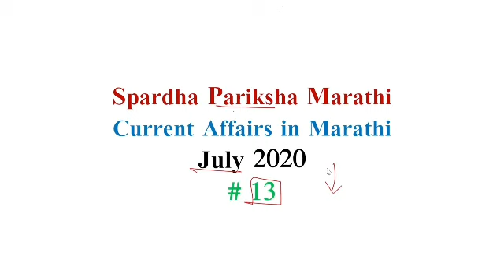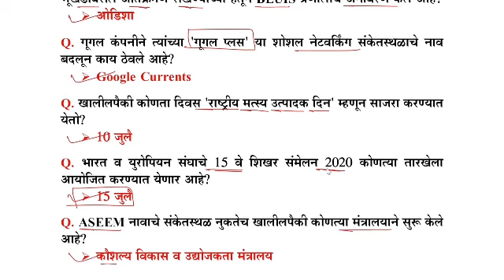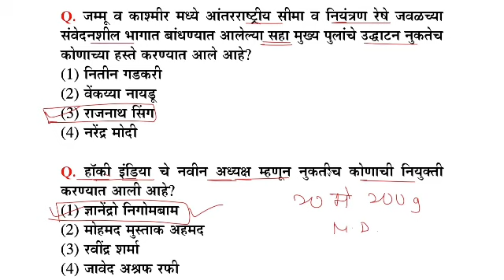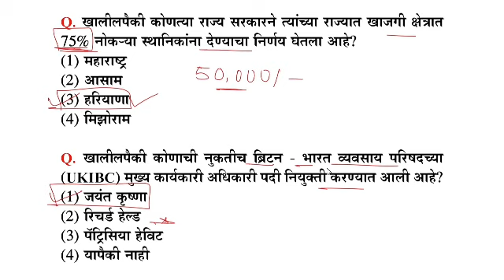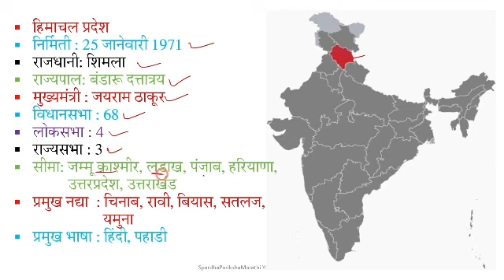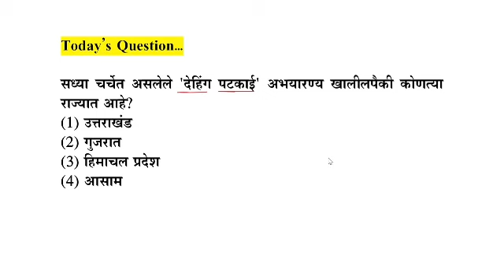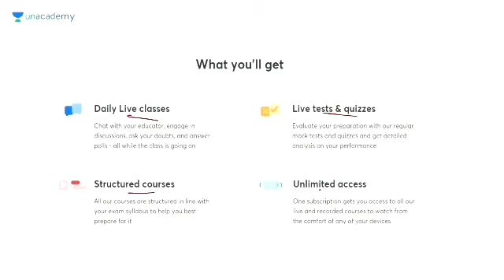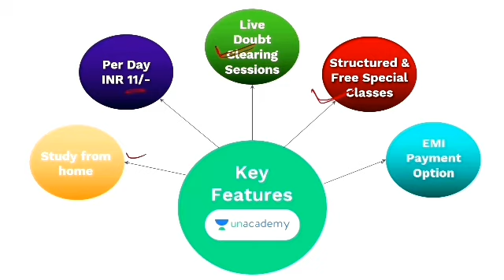Current affairs || 13 July 2020 || In marathi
This is the 13th part of current affairs from July 2020. And the question mentioned in this video are important for all the competitive exams like MPSC, STI, PSI, ASO, Talathi and all other exams.